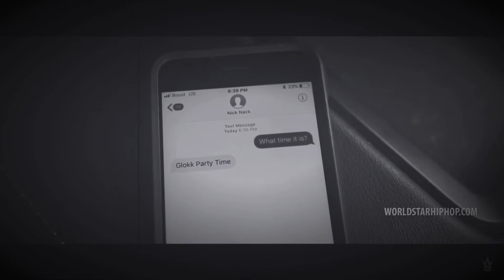9lokknine - Knick Knack SLOWED video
Comment what songs you want slowed and I will do them

slowedmusic863